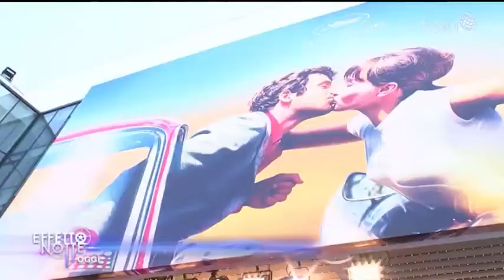Effetto Notte – puntata del 18 maggio 2018 dal Festival di Cannes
L’intervista confidenziale della settimana ha per protagonista Wim Wenders a Cannes con il docufilm “Papa Francesco: un uomo di parola”. Un lungo dialogo con Bergoglio sui temi del suo Pontificato ma anche un incontro che ha cambiato la vita del regista come racconta alle telecamere di TV2000.

Le immagini più belle ma anche originali del tappeto rosso, della Montée des Marches mentre a Cannes arrivano gli italiani. Effetto Notte incontra Valeria Golino, Valerio mastandrea e Riccardo Scamarcio, regista e protagonisti di “Euforia”, mntre con concorso ci sono “Dogman” e “Lazzaro Felice”. I Registi Alice Rohrwacher e Matteo Garrone raccontano le loro storie e l’emozione del concorso

Fabio Falzone intervista Ron Howard e l’intero cast del nuovo “Solo: A Star Wars Story”, il secondo spin-off della saga di Star Wars dedicato alle avventure di Han Solo da giovane. Con un tappeto rosso davvero imperiale.

Un attore di ieri: James Stewart, a 110 anni dalla nascita torna a Cannes con la proiezione de “La donna che visse due volte”; e uno di oggi, John  Travolta che incontra il pubblico e si racconta tra passato e presente.

Effetto Notte è trasmesso su Tv2000 (visibile sul digitale terrestre canale 28, canale 140 SKY, sulla piattaforma satellitare tivùsat al canale 18 e in streaming su